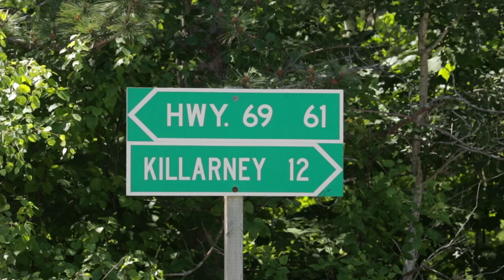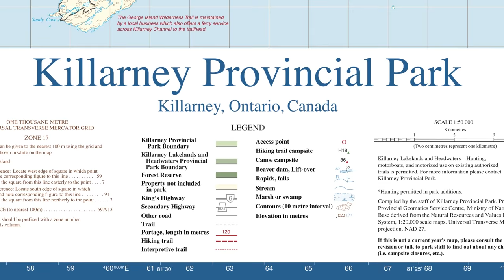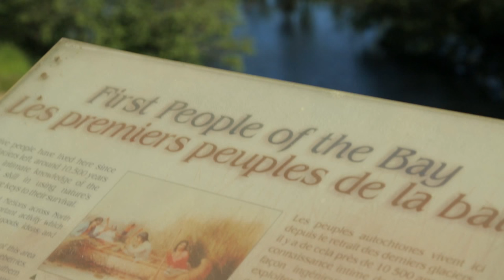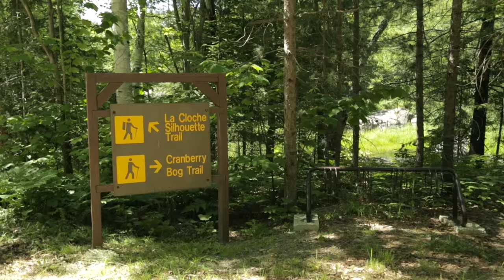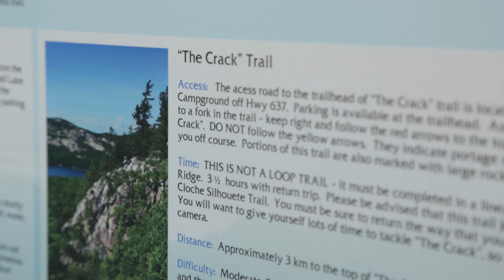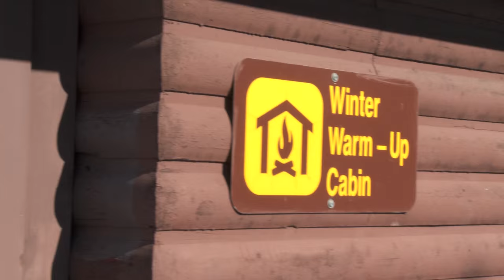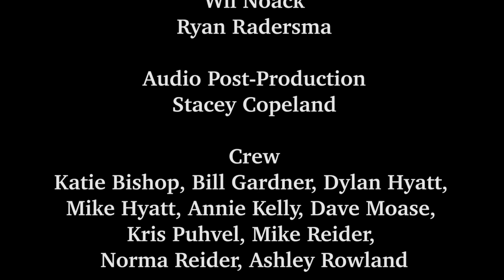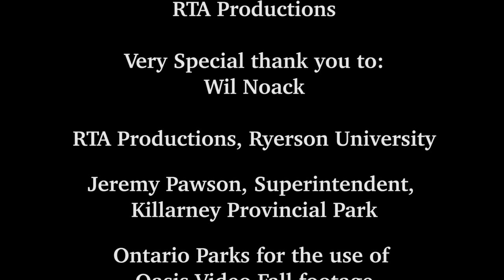Friends of Killarney Park: A short documentary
This short documentary tells the story of how the Friends of Killarney Park are following in the footsteps of the Group of Seven to protect and preserve the pristine Canadian wilderness of lakes, trees, mountains and wildlife that is Killarney Provincial Park. Visit friendsofkillarneypark.com to learn more.